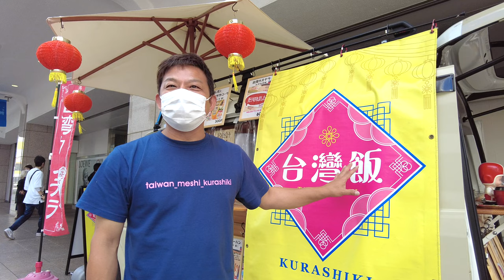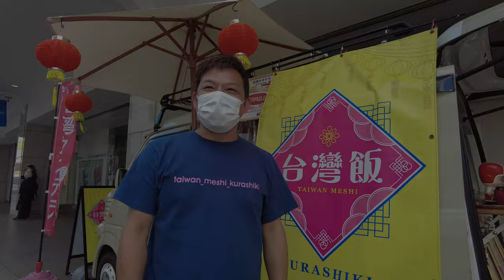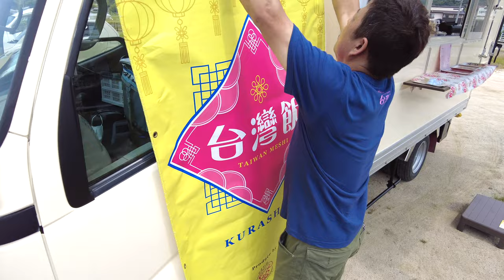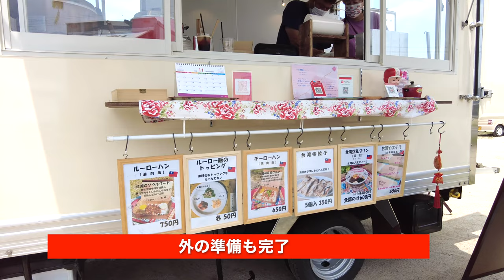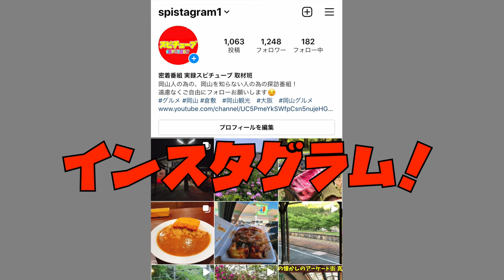【キッチンカー トラックで営業初日の開店準備に密着】販売直前でハプニング!?《倉敷 台湾飯 豚肉飯 ルーロハン 餃子》Taiwan Food Truck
台灣飯TaiwanMeshi

台灣飯さんとのコラボ：岡山総社キッチンカーラーナカンパネッラ

再生リスト